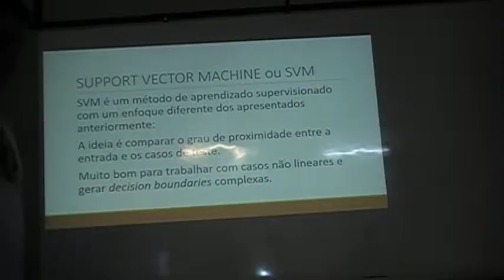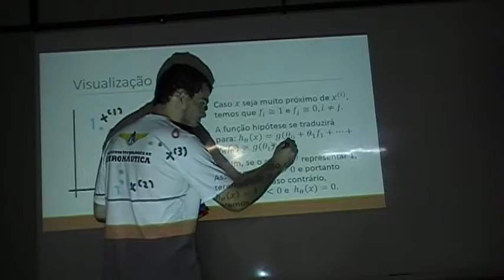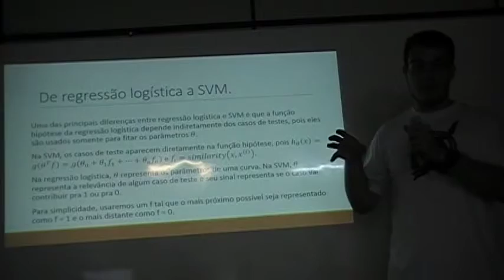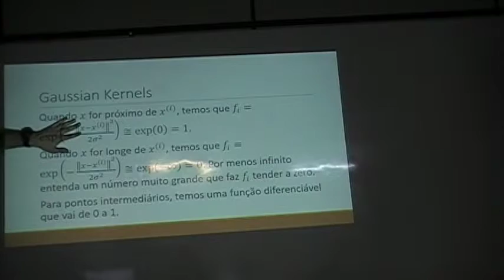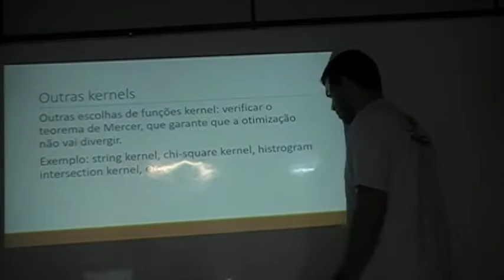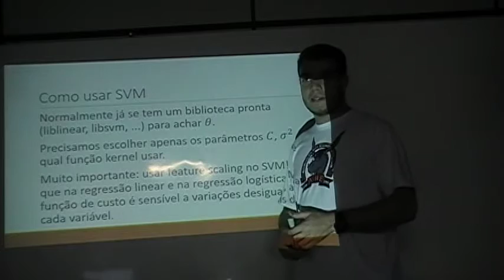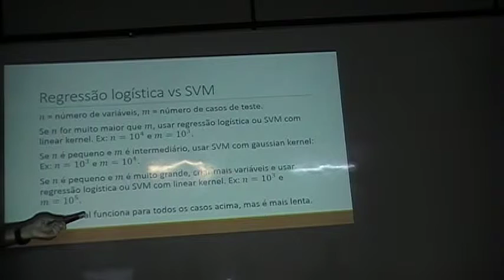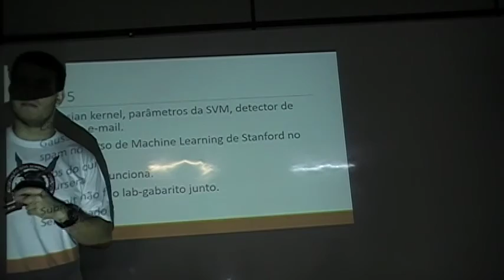6 - Treinamento de Inteligência Artificial: Aprendizado Supervisionado